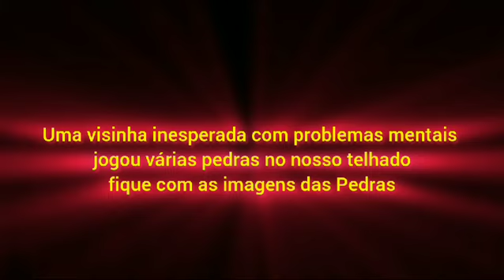Joãozinho e swou churrasco almoço